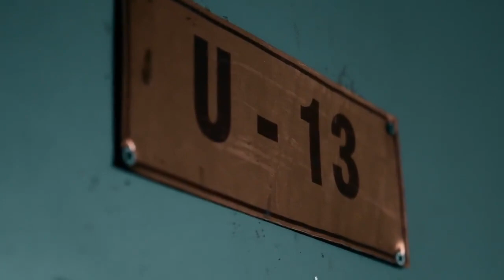Emirhan Aydoğan Bursaspor'a böyle veda etti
Bursaspor ile Emirhan Aydoğan arasındaki ayrılık resmiyet kazandı. 24 yaşındaki futbolcunun sözleşmesi feshedildi.